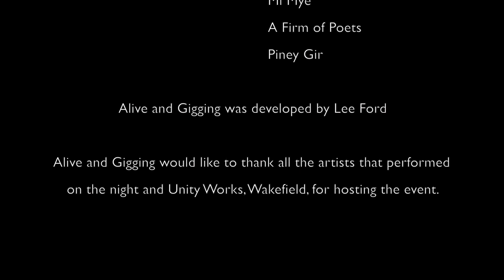Alive and Gigging Series 2 Episode 2 Part 4: Piney Gir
This episode originally aired on Made in Leeds, Saturday 12th December 2015.

Alive and Gigging would like to thank all the artists that performed throughout the series and Unity Works, Wakefield, for hosting the event.

Alive and Gigging was developed by Lee Ford

Presenter: Aiden Hatfield
Director: Lindsey Foley
Producer: Lindsey Foley
Lead Camera Operator: Richard McLachlan
Camera Operators: Hannah McKenna, Thomasin Rawle and Rida Sharif
Editor: Richard McLachlan